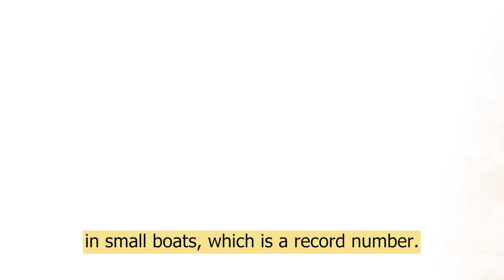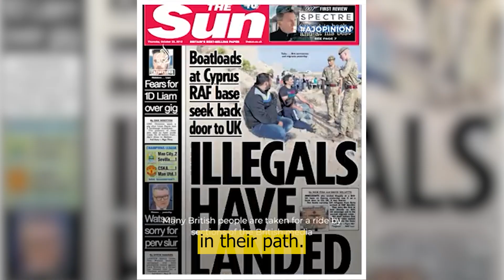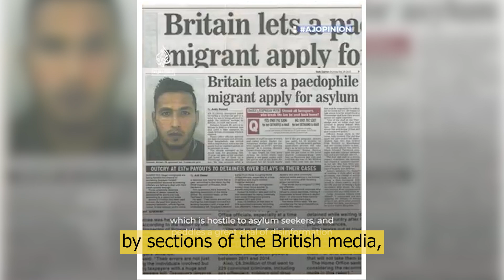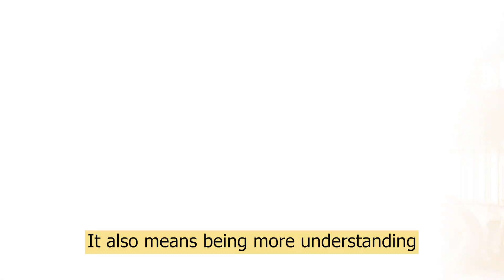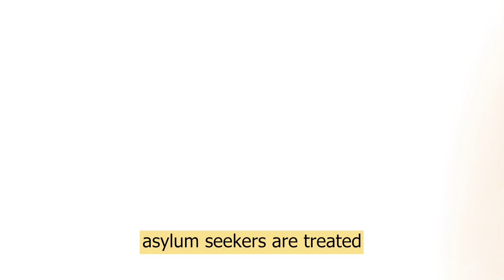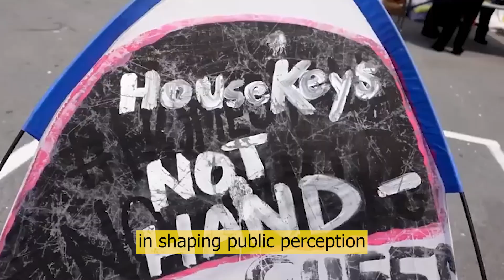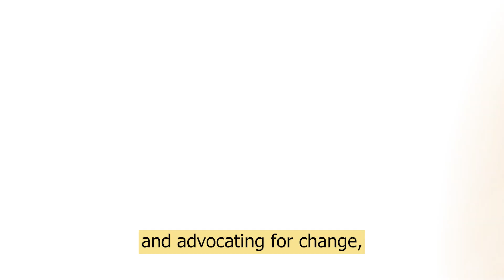Shocking: The UK Like You Have Never Seen It Before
Let's talk about some important issues facing the United Kingdom right now. Imagine you're trying to solve a really big problem that everyone says is impossible to fix. That's what some leaders in the UK are facing with the number of people arriving in the country on small boats. Last year, they showed it was possible to reduce these numbers, but now they're going up again. This year, 11,247 people crossed the English Channel in small boats, which is a record number. The government promised to deal with this, but it seems they haven't been able to keep that promise.